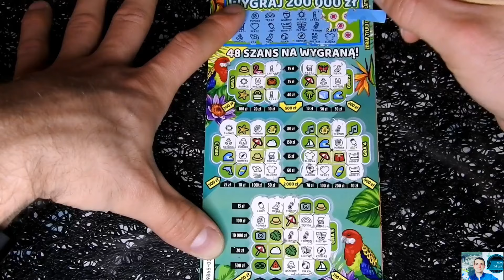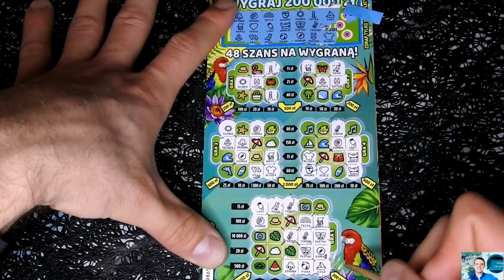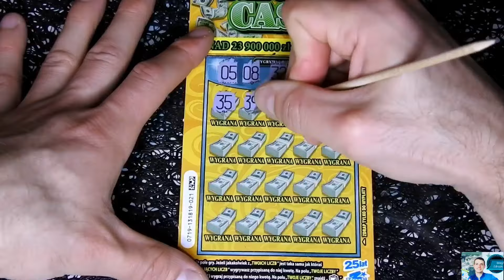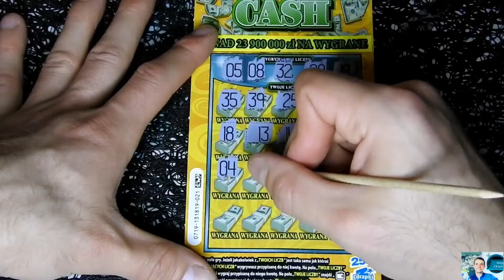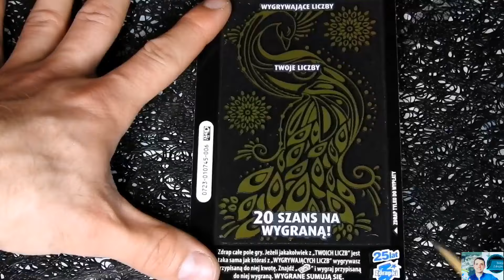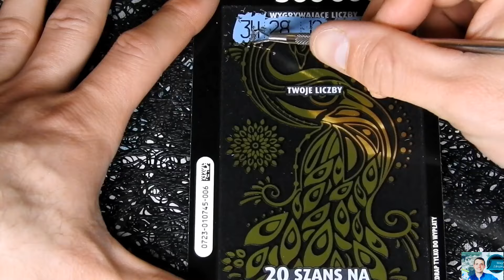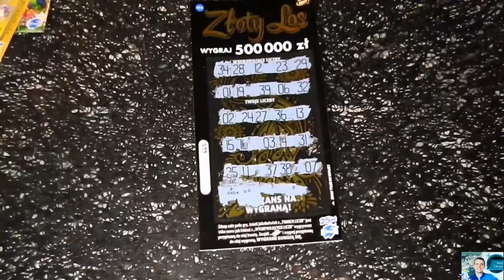Zdrapki Lotto🎲#500 MIX ZDRAPEK ZA 41 ZŁ❗ PARADISO,LINIE, KRZYŻÓWKA I INNE 😊ILE KASY WPADNIE❓😊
Cześć 😉
Zapraszam na zdrapki Polskie (Czasochłonne - Krzyżówki,Linie, Paradiso  i inne)
Ile wygrałem ❓sam zobacz ile udało mi się  wygrać🙂

3️⃣Nr.konta w tytule wpisując "darowizna"
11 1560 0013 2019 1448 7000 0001
Bardzo Dziękuję za całe wsparcie ♥️